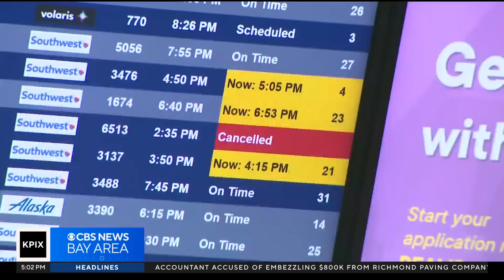Bay Area air travelers react to new rules on canceled flights, lost luggage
In what’s being called the biggest expansion in of passenger rights in the Department of Transportation history, new rules announced Wednesday will make it easier for travelers to get their money back if their flights are delayed or cancelled. Katie Nielsen reports.